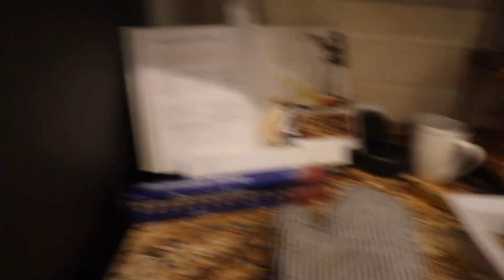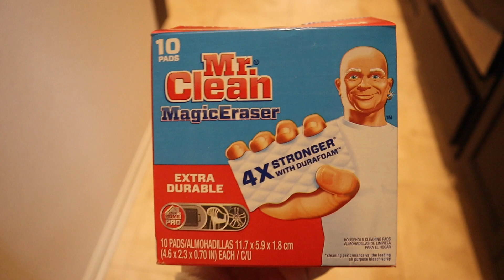Thanksgiving y Recalentado!